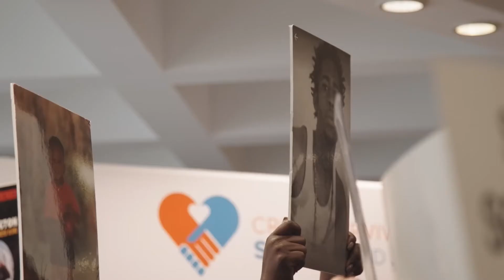Survivors Speak 2022 Sizzle Reel